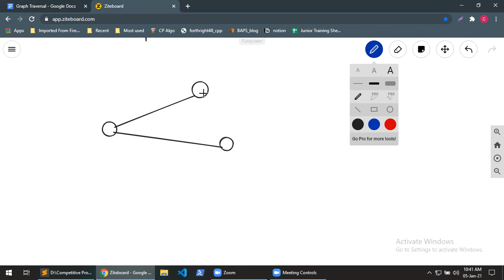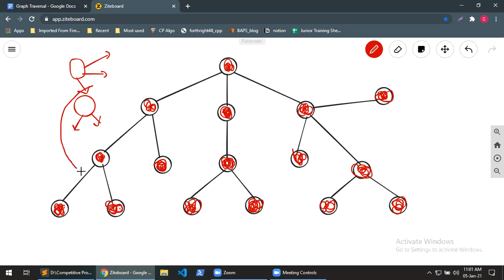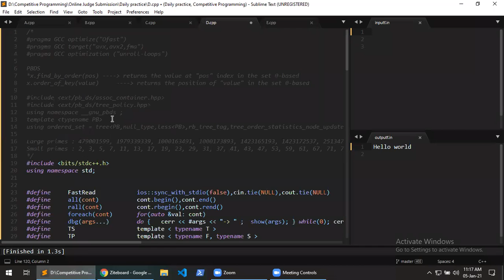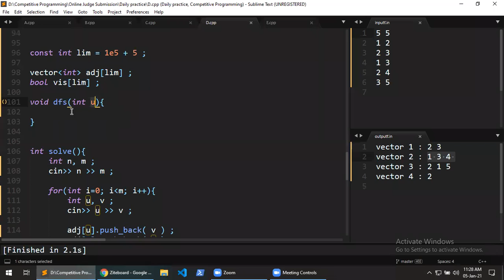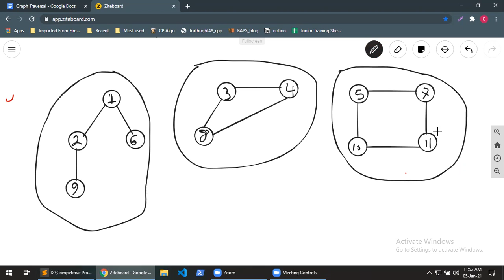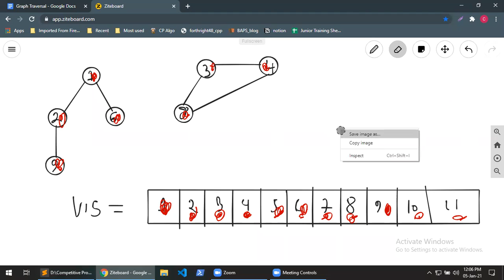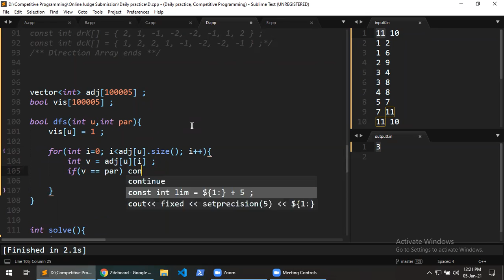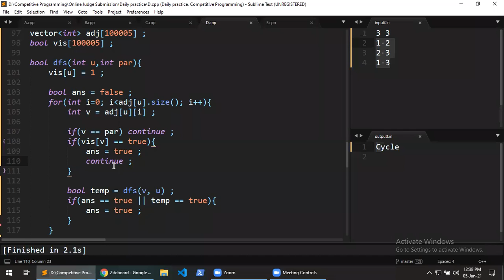Session 7 Graph 02